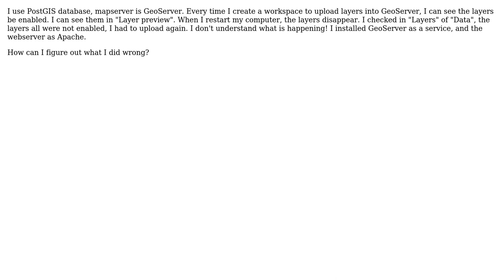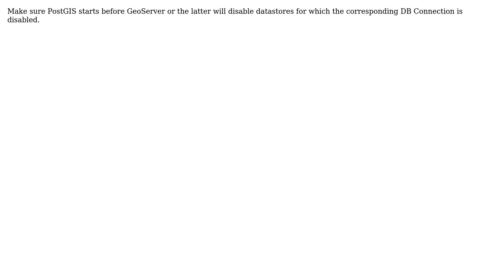GIS: Layer cannot be enabled in GeoServer after restarting computer?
With thanks & praise to God, and with thanks to the many people who have made this project possible! | Content (except music & images) licensed under CC BY-SA | Music | Images & others | With thanks to user Vince user simogeo user PolyGeo user lamhuong and the Stack Exchange Network Trademarks are property of their respective owners. You are responsible for your own actions.